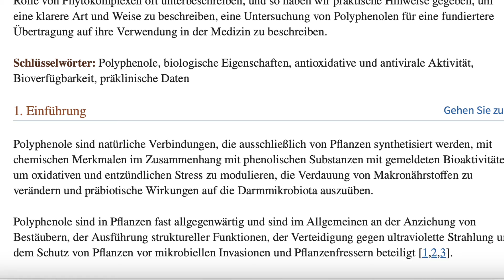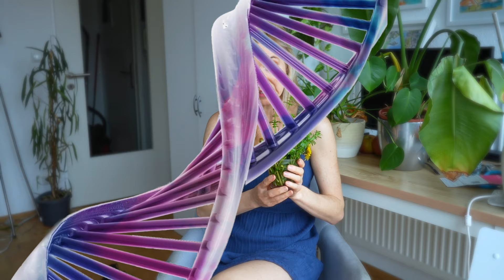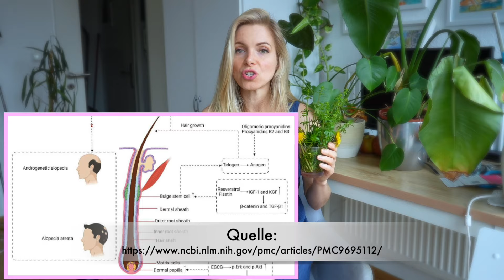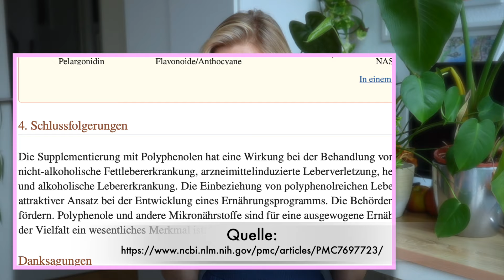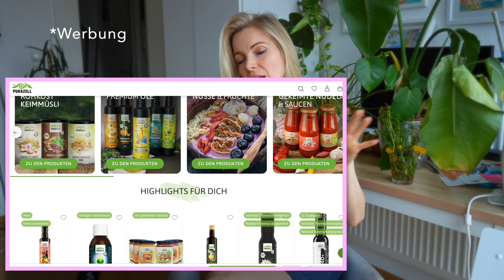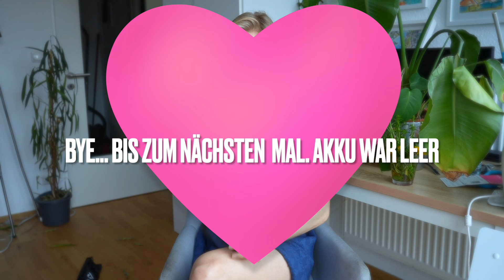Die Blüte vom Löwenzahn hat ungeahnte Wirkungen (das verjüngt sich)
Hurom Entsafter (inkl H400P)
Code: Julia10

ANTI-AGING KISSEN "AULA
10% MIT CODE: rawsome10

♥️DEINE ONLINE-KURSE
Good Bye Cellulite ODER
Rohkost-Ernährung für Einsteiger
Lektionen & Rezepte etc.

Löwenzahn ist eine Wildpflanze die in ganzen Teilen essbar ist. Wenn du Wildpflanzen sammelst achte darauf, dass du diese erkennst bzw. zuordnen kannst. Löwen Zeit kann sich positiv auf doe Leber und Darm auswirken wie Studien zeigen. Du kannst damit Tee, Syrup oder auch Wildkräuter Smoothies machen. Du kannst diese auch entsaften. Zudem ist Löwenzahn reich an Nährstoffen sowie Bitterstoffen. Löwenzahn kann deine Gesundheit auf ein neues Level bringen. Die Inhaltsstoffe sind der Wahnsinn

HUROM-ENTSAFTER 10% MIT CODE:
 Julia10
gilt für ALLE Entsafter (inkl. H330)
*Selbstfütternd
(zeitsparend) *BPA- frei

Lieblings-Produkte Amazon

Es wird keine Haftung für Richtigkeit oder Vollständigkeit der dargelegten Sachverhalte, Informationen, Formulierungen übernommen. Irrtum sei vorbehalten behalten.  Die zur Verfügung gestellten Inhalte ersetzen keine medizinische Beratung und Diagnose